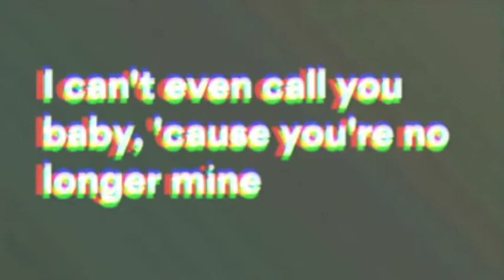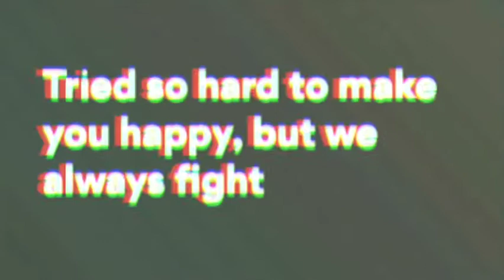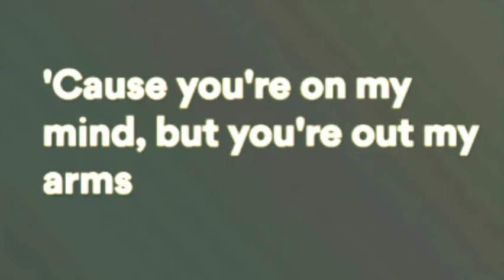James Smith - My Oh My (Lyrics)